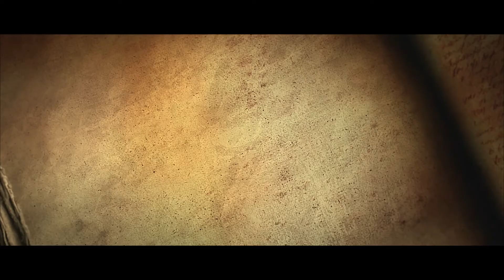Diablo III Reaper of Souls Ultimate Evil Edition Gameplay Walkthrough Part 34 (Xbox One/ PS4)